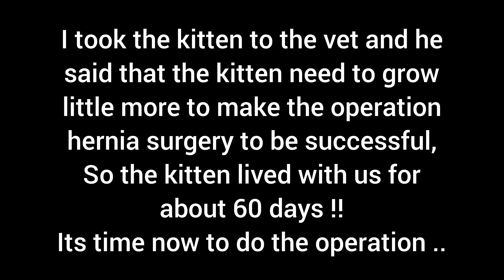Rescue poor abandoned kitten need operation hernia surgery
The price of the operation hernia surgery is 180 dollars , and the price of 16 days spent at the vet clinic is 160 dollars ( 10 dollars per 24 hours )
So total i paid 340 dollars .